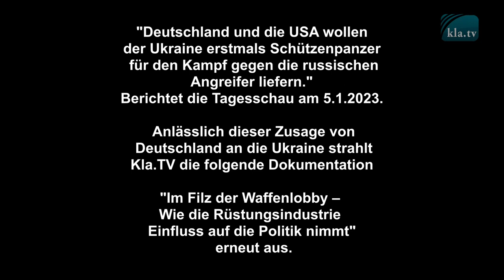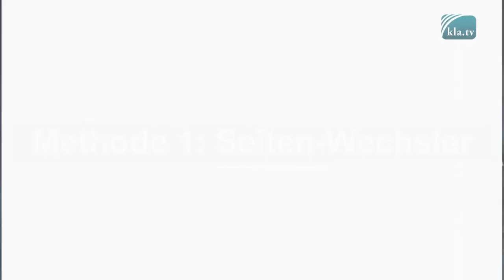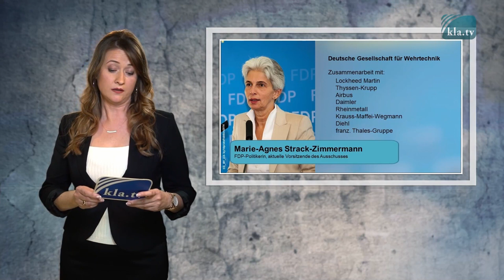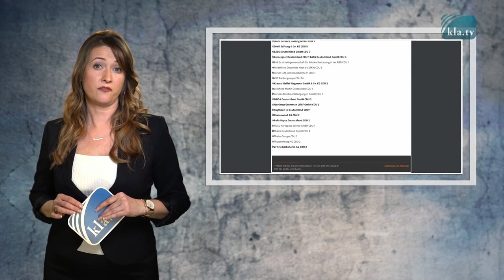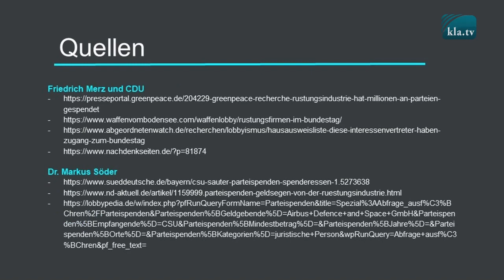Im Filz der Waffenlobby – Wie die Rüstungsindustrie Einfluss auf die Politik nimmt!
"Deutschland und die USA wollen der Ukraine erstmals Schützenpanzer für den Kampf gegen die russischen Angreifer liefern." berichtet die Tagesschau am 5.1.2023. Anlässlich dieser Zusage von Deutschland an die Ukraine strahlt Kla.TV die folgende Dokumentation "Im Filz der Waffenlobby – Wie die Rüstungsindustrie Einfluss auf die Politik nimmt" erneut aus.

Diese Dokumentation setzt sich mit Verfilzungen von Waffenlobby und führenden deutschen Politikern auseinander und zeigt auf, wie eng diese miteinander verflochten sind. So erscheinen auch die Rufe nach Waffen für die Ukraine in einem ganz anderen Zusammenhang, denn wie schon der Volksmund sagt: „Wes Brot ich ess, des Lied ich sing.“

alle Quellen und Links, zu denen im Video genannten Fakten, sind hier zu finden: